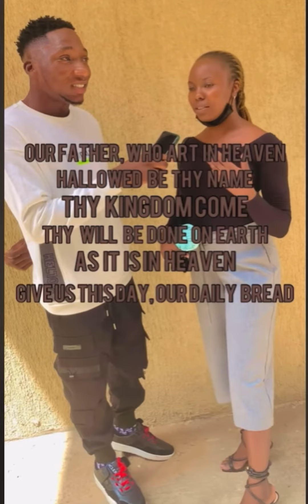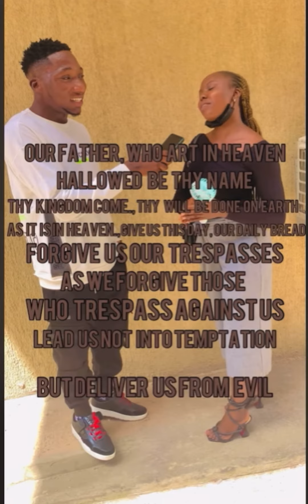RELATED - Mastermidec | Temilade